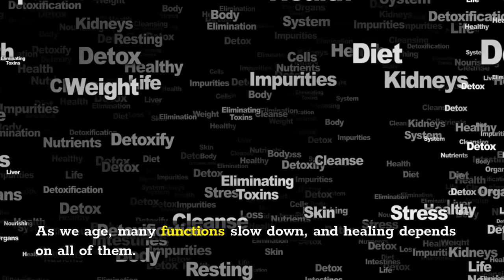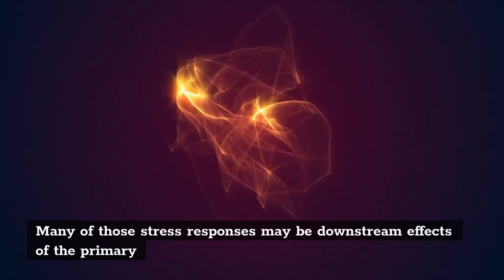All Healing is Self Healing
All healing is self-healing... To Accelerate Self Healing, we identify what your body is already trying to heal, and the natural remedies that help you complete the process fast.

Accelerated Self Healing™ is based on Dr. Glen Swartwout's Clinical Theory of Everything, and its implementation in Clinical Praxis for the past 40 years.

You can search keywords for potential health solutions based on his ground-breaking paradigm